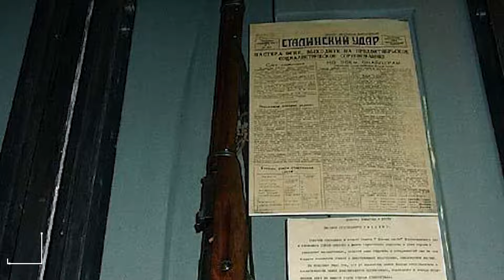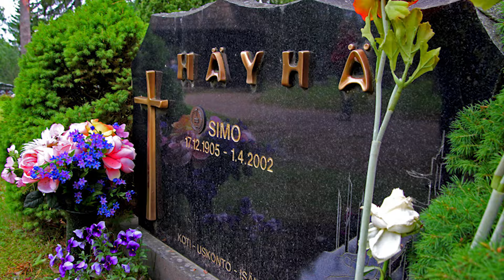Top 7 Most Dangerous Military Snipers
The military sniper is one of the more alluring combat positions in general favor. While widely storied in television and film, the actual role of a professional sniper is that of a highly evolved, trained and dedicated marksman with an almost patriarchal role (regardless of gender) as the protector of fellow soldiers and the overseer of a mission. By the mid 1800s, the role of a sniper became a necessary component in modern warfare - with more and more companies developing equipment and weaponry for the heavy task. Although there has been literally hundreds of prolific snipers in the history of combat, the following seven have proven their worth not just by kill count, but also by distance, accuracy and sheer career importance. Let's take a look at seven of the deadliest snipers in history.

7 - Senior Sergeant Roza Shanina
6 - Rob Furlong
5 - Adelbert Waldron
4 - Carlos Norman Hathcock
3 - Chris Kyle
2 - Vasily Zaytsev
1 - Simo Häyhä

Legal Information
Primary image & video source – VideoBlocks  + BigStock